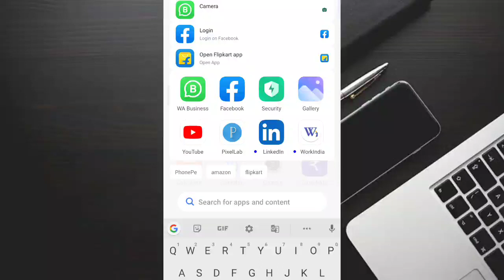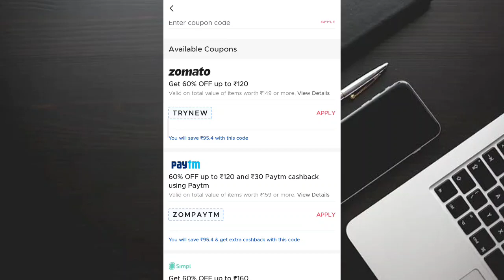zomato offer 2022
Dosto is video mein ham janenge Zomato  offer ke bare mein  ummed karta hu video aapko pasand aayegi!!